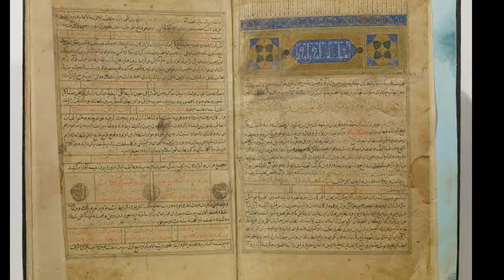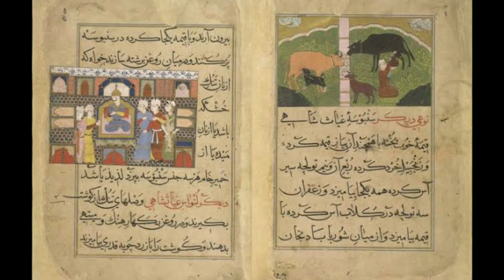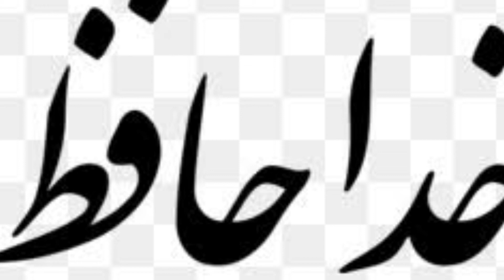भारत के महान मुस्लिम इतिहासकार की कहानी।Firishta। Qasim farishta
know the amazing facts about a history books on medieval India. The name of book is tareekh e farishta and its writer is Muhammad Qasim Hindu Shah. His work is significant in many sense, specially in originality of events.